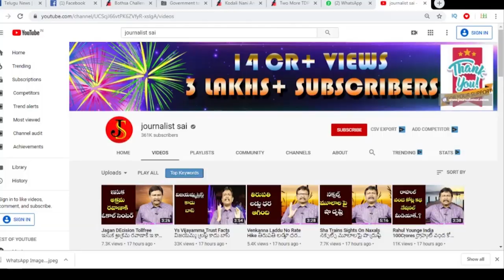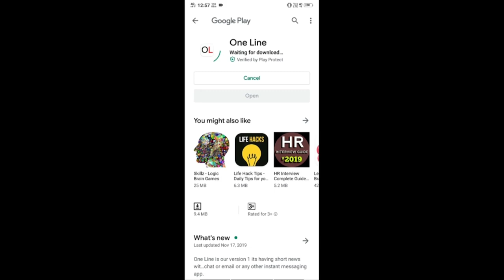Public Decision Amaravathi Issue | చంద్రబాబు ఆలా చెప్పింటే ఈ రోజు ఇలా జరిగేదా.?